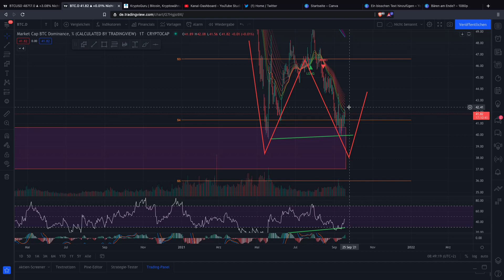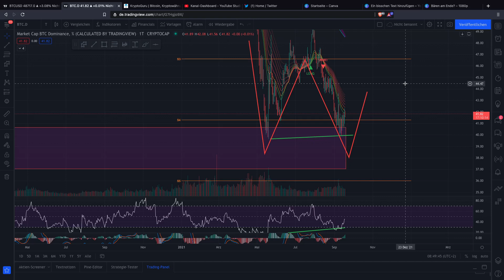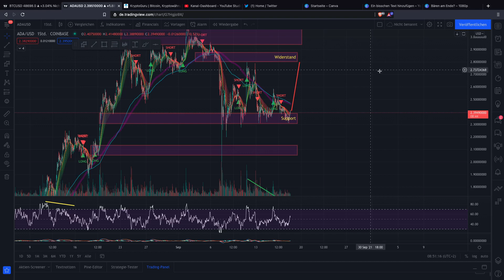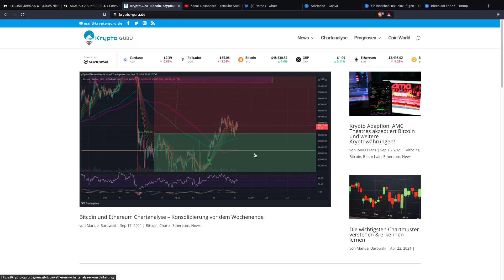BITCOIN PUUUMP!!! AUSBRUCH BULLFLAG, zieht ETH nach? ADA an Support NEWS UPDATE Chartanalyse Deutsch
Bitcoin ist aus unserer Bullflag ausgebrochen!!! PUUUUUUMP! Was macht Ethereum währendessen? Ist hier auch ein Ausbruch möglich? Cardano direkt an unserer Supportzone!!! Wie geht es weiter? Darüber sprechen wir im heutigen Video!

Timesteps:
00:01 INTRO
00:02 Bitcoin
04:00 Ethereum